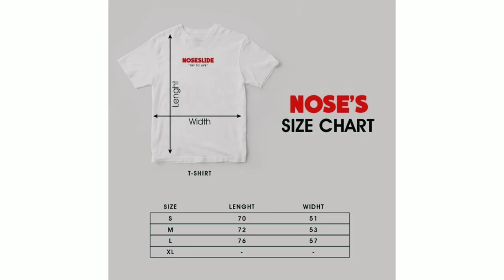BRAND LOKAL KUALITAS INTERNASIONAL | NOSESLIDE try to life | Bali - Indonesia | vlogpril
NOSESLIDE Try to life adalah nama brand clothing lokal dari Bali. Konsep atau tema brand ini tentang Skateboarding dan lainnya. Banyak produk-produk keren dan harga yang terjangkau dari brand ini.
So buat kalian yang suka kaos/tshirt Skateboard dan lainnya silahkan langsung saja beli produk dari NOSESLIDE !!!
Owner Brand : Arta Mahardika

Available now :
Instagram ( @noseslidetrytolife )

Shopee      (  noseslide_13 )
Tokopedia ( Noseslide )

Cameraman : Prila
Editor            : Prila
Script by       : Prila